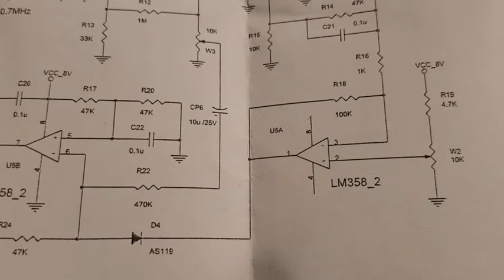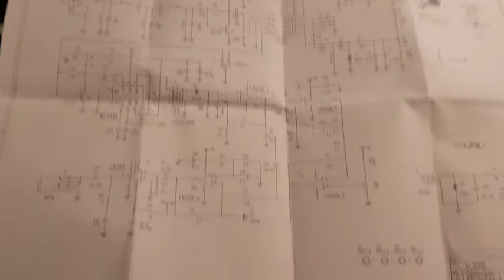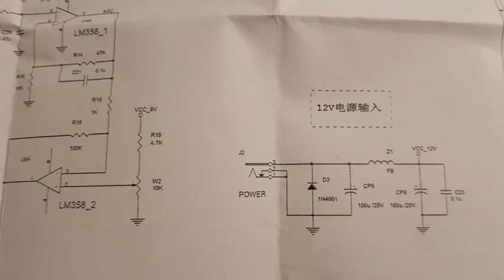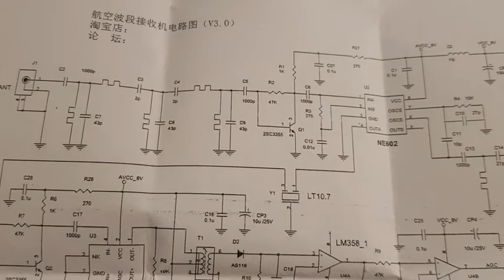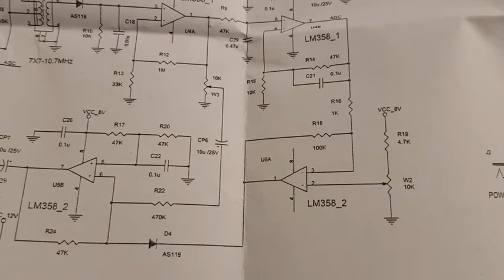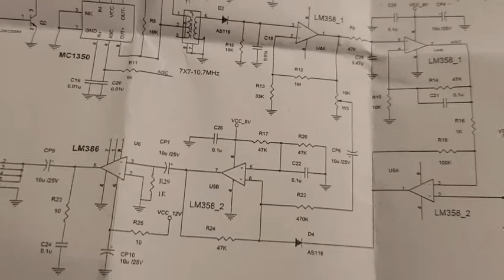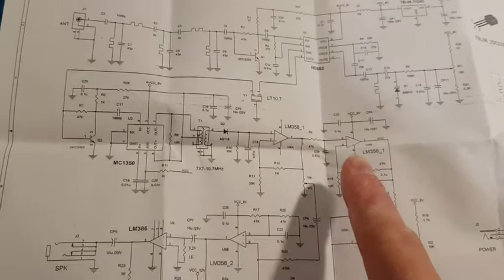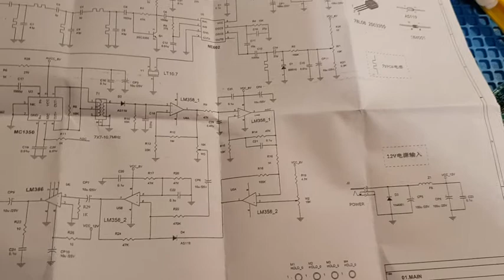Unboxing colis électronique ( voir liens en description )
Unboxing colis électronique

récepteur radio
transistor curve tracer